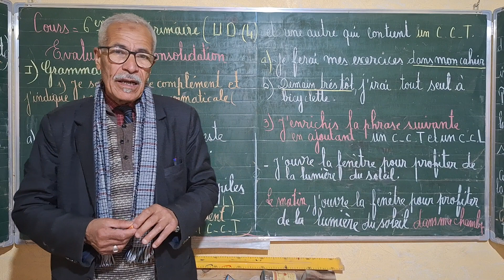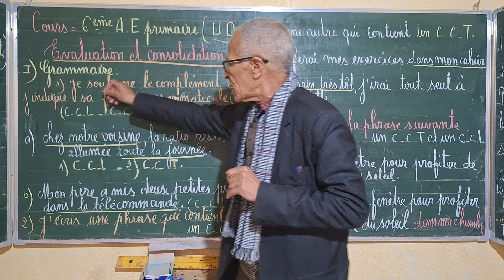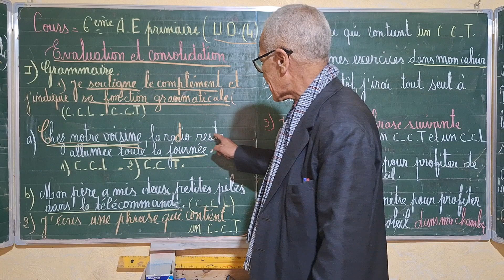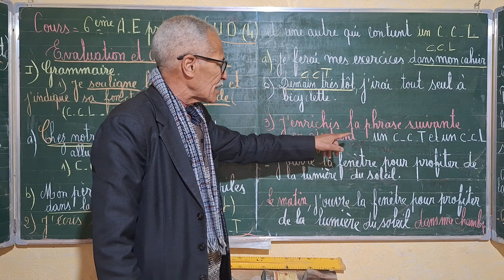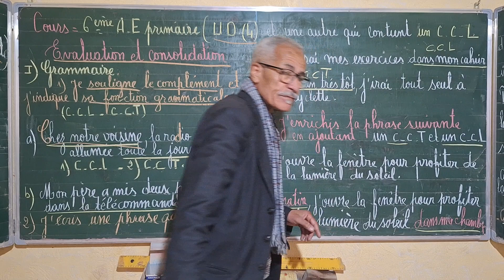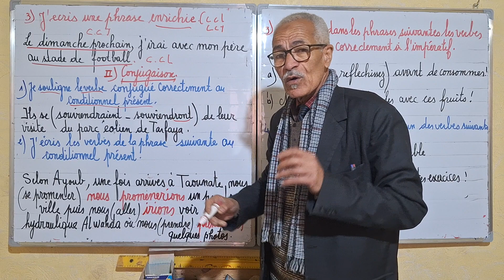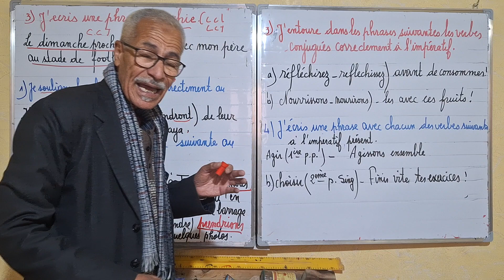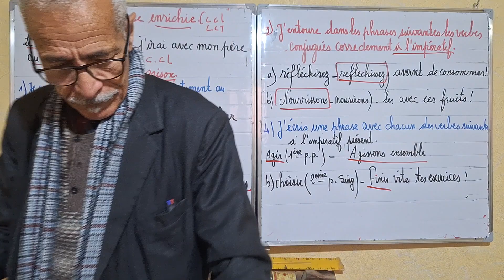ÉVALUATION ET CONSOLIDATION:6ÈME ANNÉE PRIMAIRE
Évaluation et consolidation  des acquis.